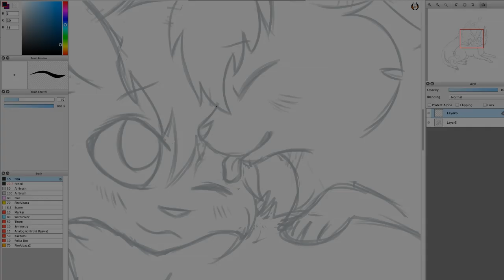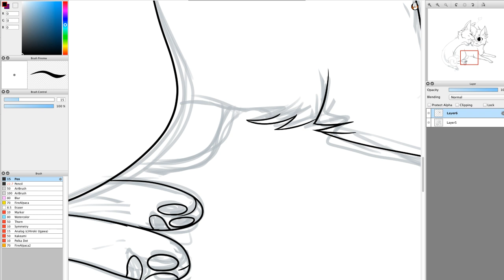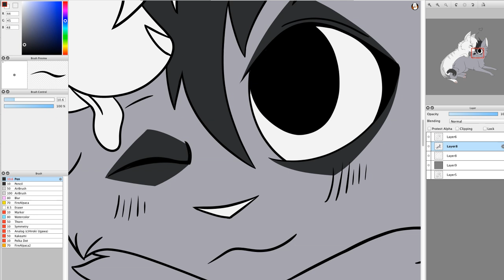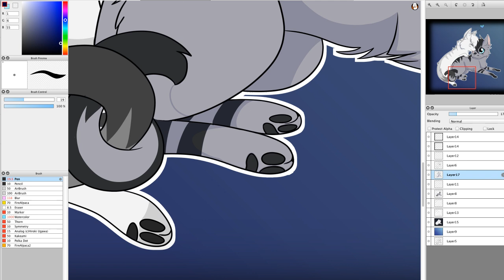Speedpaint | Happy Birthday to my Sweet Boi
Happy birthday, Alban! You finally get to see that thing I was drawing and wouldn't tell you what it was! XD Really hope you enjoy a mushy drawing of us as cats because why not lmao. And yes, Owl City music because he's da best and dis song fits and I know yu like dis song.
I honestly can't tell you how much you mean to me. When I first met you, I never thought you'd become anything more to me than just one of my amazing voice actors for The Chosen. You surprised me. From day one you seemed interested in getting to know me, not just as the dude who animated a wolf series you voiced in, but as a person. As a very socially anxious person with trust issues, I was really, REALLY nervous about it at first, even apologizing for being awkward when we had our first skype call together. XD I don't open up to many people, but you were one of the very few that I felt comfortable around almost instantly and we quickly became good friends.
I no longer felt utterly alone, and I looked forward to hanging out with you on call almost every day, having those stupid little roleplays back and forth, messing around on stupid games, watching stupid videos together, even just talking to you about anything and everything. I could be myself around you and I never once felt judged. I was lucky to have you as a friend, and now I am even more lucky to have you as my partner. It's funny that something as simple as you auditioning for a role in The Chosen has led up to both of us finding the person we want to spend the rest of our lives with.
I have never ached to be with anyone, not ever in the way I ache to to be with you. The distance between us has been hard, and we've had our difficult times, but it's never stopped me from wanting to be with you. You are one of the best if not the best thing that's ever happened to me, and no matter what the future holds for us, no matter what ends up happening, I always want you to remember that. You've given me a reason to keep going, and all I want is for you to be happy. You deserve the world, and I hope I can help give that to you. We will be together very soon, and I can't wait for that.
Annnnddd I wrote a fakin book here, didn't I? Sorry about that XD Just know that I love you, so goddamn much, you dork.
My mushiness for you is now on the internet for all to see. LOVELY.

Song is Speed of Love by Owl City